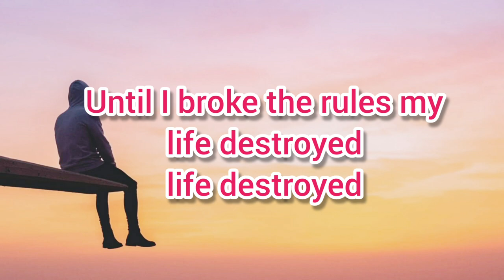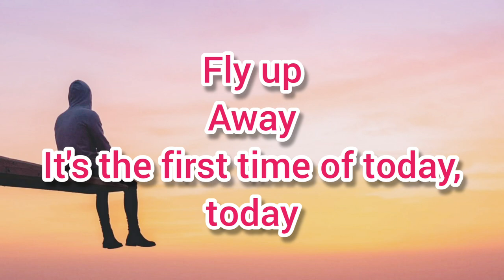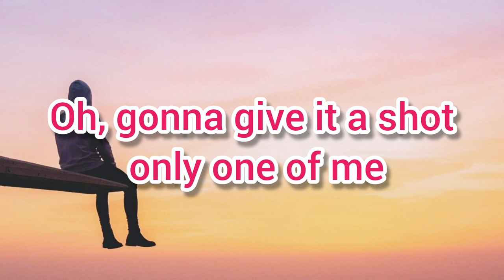Unknown Brain -- Superhero ft Chris Linton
[Verse 1: Chris Linton]

Like you, be strong to hold the powers of the sun
To dream, believe in strength now I'm the only one, only one
Until I broke the rules my life destroyed, life destroyed
Until I woke awake scream my mind I shout the ground shakes
How much can I take? My mind will break
Will it break? What can I take?
Can I be your superhero? Superhero

[Drop: Chris Linton]

Superhero, superhero, superhero
[Verse 2: Chris Linton]
Fly up, away
It's the first time of today, today
To dream, believe
You are the strength, you're all I need, need, need
Your superhero, your superhero

[Drop: Chris Linton]

Superhero, superhero, superhero

[Outro]
Can I be your superhero?